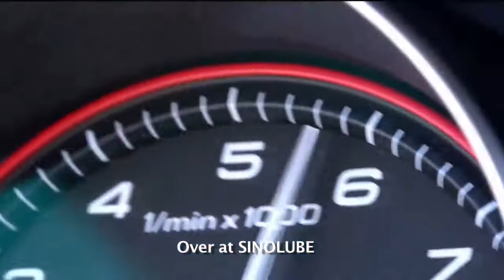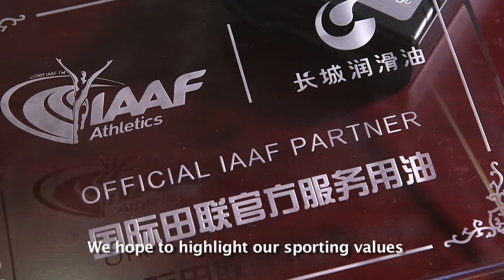SINOLUBE is the official lubricant of the IAAF